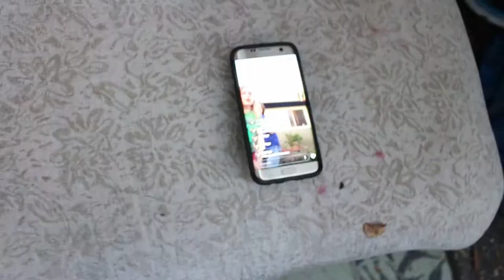I CAN'T BELIEVE I DID THIS!!! | Without Prejudice | Evan Roberts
This was a video I never really wanted to make. I became really connected with my hair after growing it out. which is the longest that I have ever grown it! My hair was damaged af because i bleached it multiple times.Either way I thought that it would be funny to film my journey of me cutting my hair and coloring it again! Also a few sections of my mom when she decides to roast me!